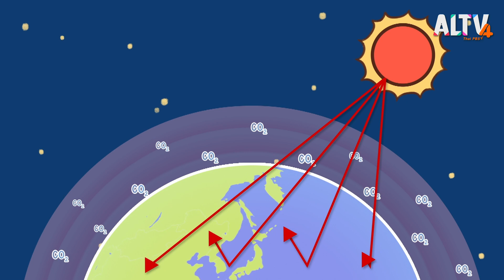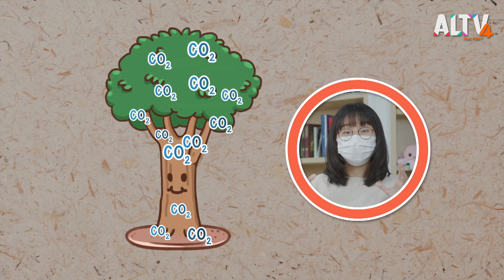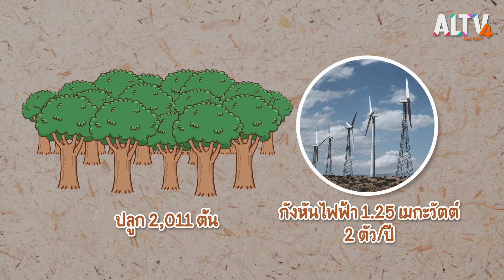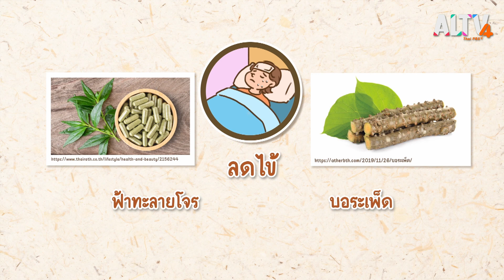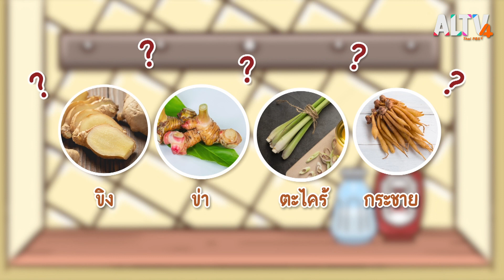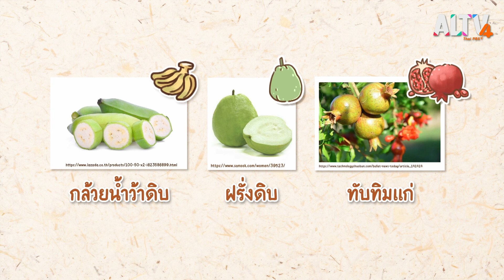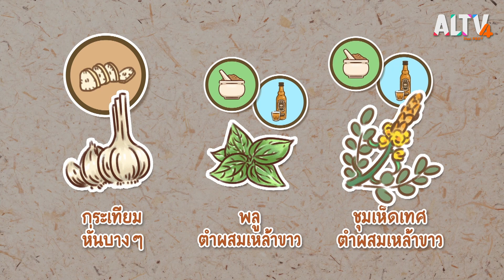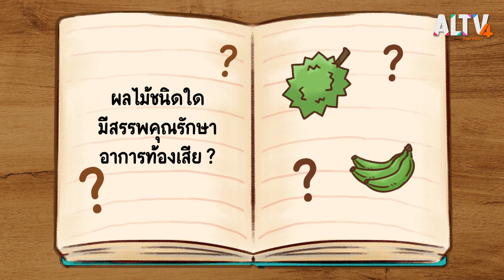ทำไมโลกต้องมีต้นไม้ ? : สังคม สนุกคิด (8 ต.ค. 64)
สงสัยไหมว่า...ทำไมโลกต้องมีต้นไม้ ? ต้นไม้สำคัญต่อโลกอย่างไรบ้าง ? มีต้นไม้บางชนิดใช้เป็นยารักษาโรคได้ด้วยนะจะมีอะไรบ้าง พี่วิวรวบรวมเรื่องสนุก ๆ มาเล่าให้ฟังแล้ว

ติดตามเรื่องราวเหล่านี้พร้อม ๆ กันได้ในรายการสังคมสนุกคิด วันศุกร์ที่ 8 ต.ค. 2564 เวลา 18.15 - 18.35 น. ทาง ALTV ช่อง 4 ทีวีเรียนสนุก